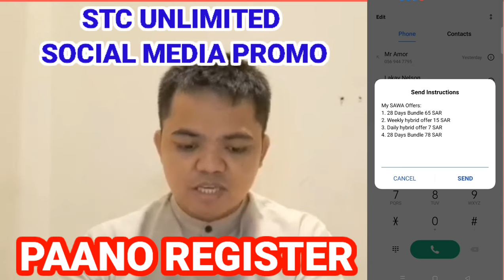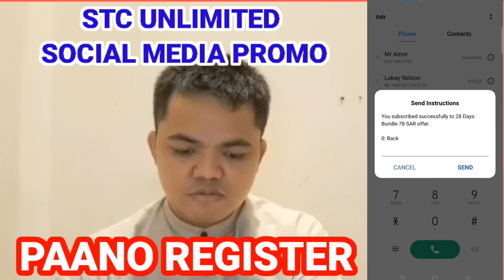PAANO REGISTER AT MAKITA ANG PINAKAMURANG UNLIMITED SOCIAL MEDIA PROMO NGAYON SA STC.